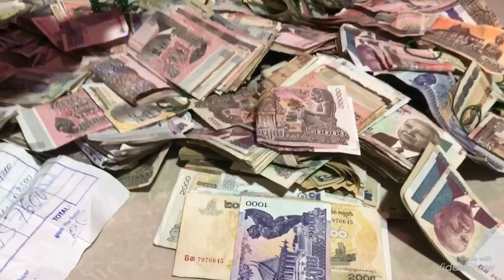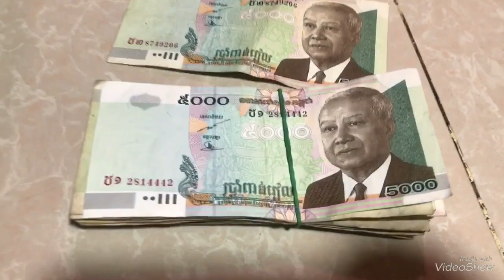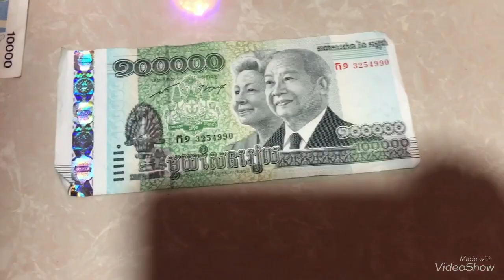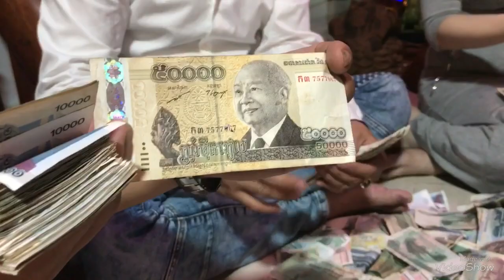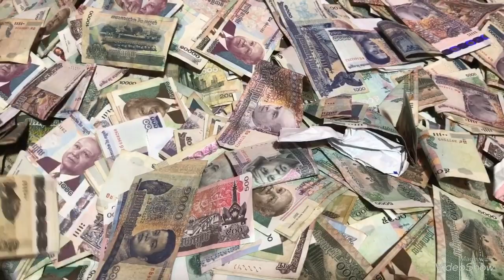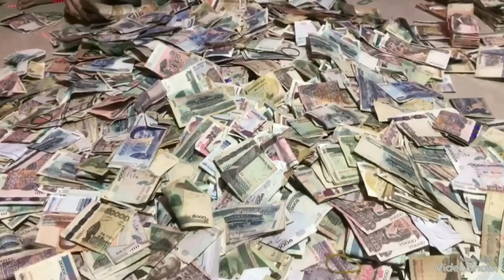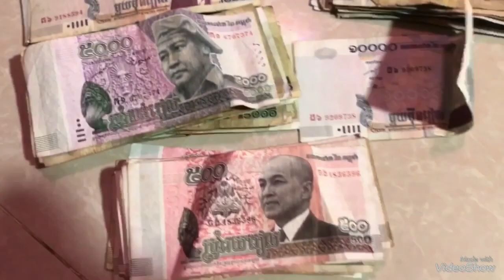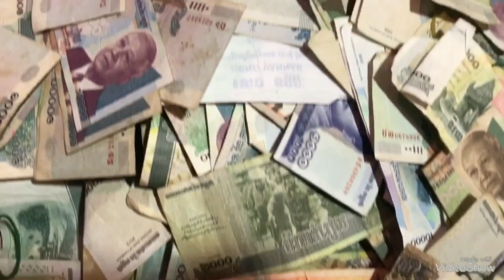Bùi Trung Đẳng - Kim Song Loan Có Đống Tiền Khổng Lồ Cambuchia Không Xem Phí Cả Đời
Bùi Trung Đẳng - Kim Song Loan Có Đống Tiền Khổng Lồ Cambuchia Không Xem Phí Cả Đời, Cả nhà đừng quên đăng ký kênh của bùi Trung đẳng, Xin cảm ơn rất nhiều !